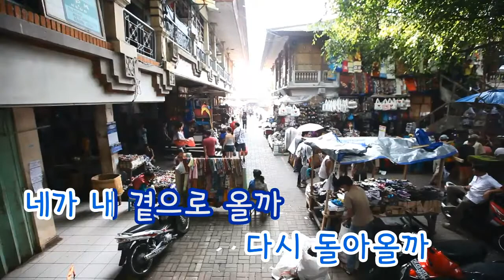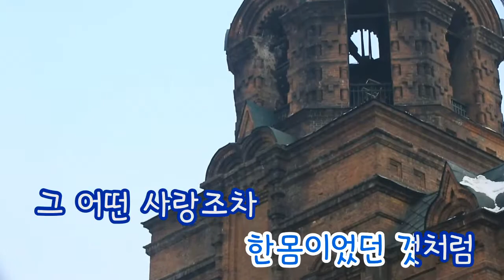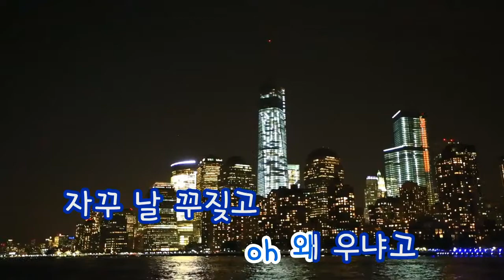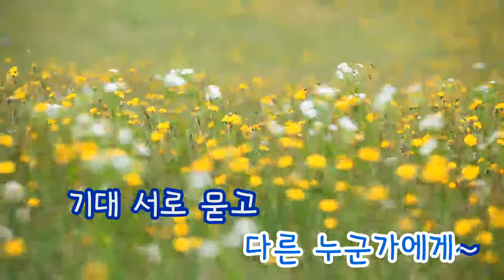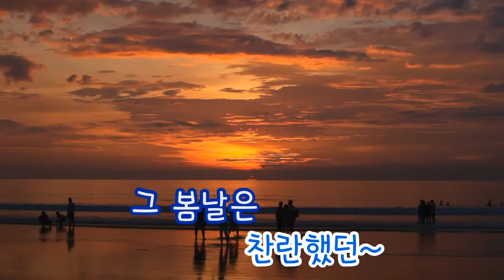[TJ노래방] 꽃피는 봄이 오면 - 윤민수 (Yoon Min Soo) / TJ Karaoke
꽃피는 봄이 오면 - 윤민수 -- TJ노래방 곡번호 34849

▶ ZillerSong Mobile : Android/IOS
▶ K-POP STAR Global Package : Android/IOS
▶ TJ TV Karaoke (Korean ONLY) : KT OllehTV , LG U+TV, SK BTV